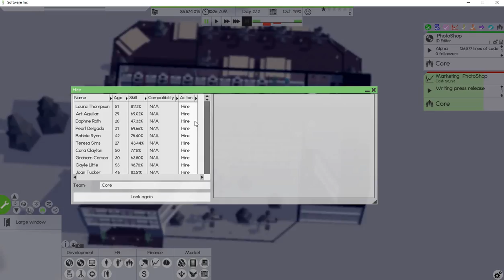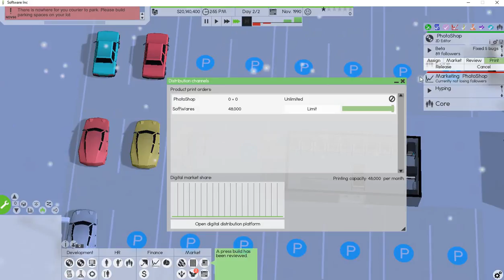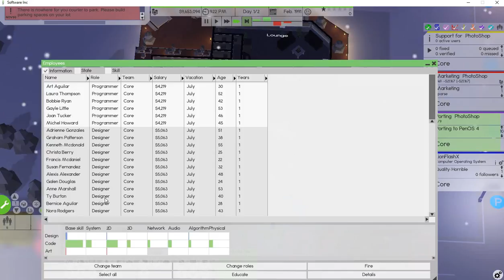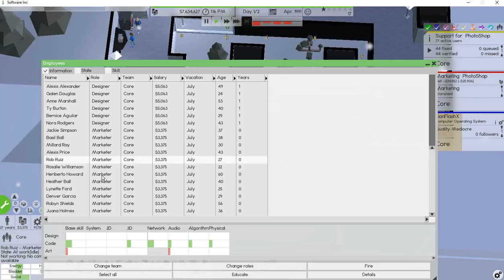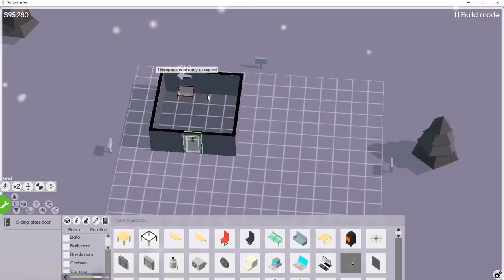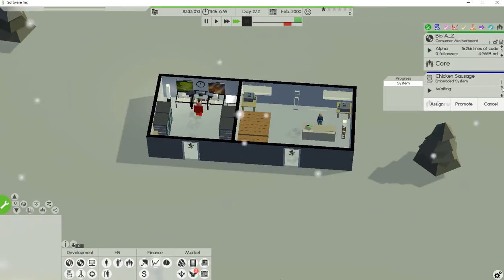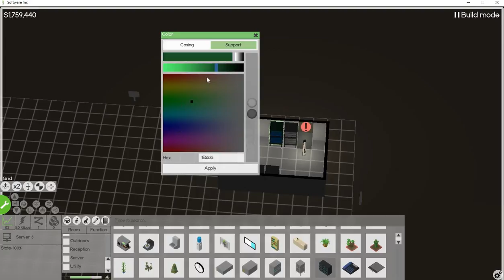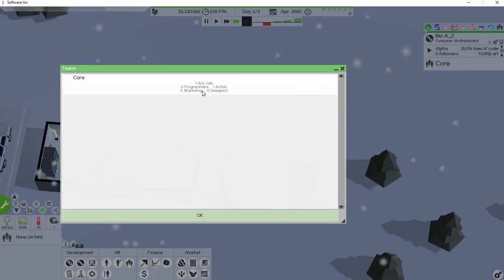One Team One Job A9 SoftWare Inc